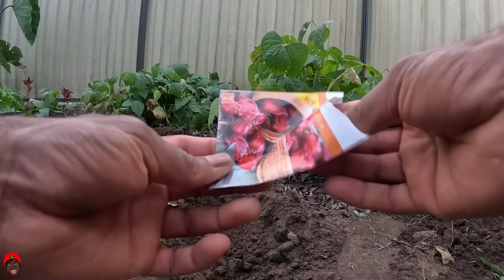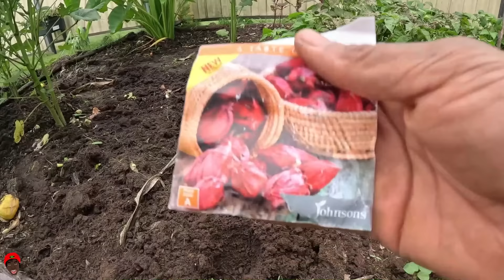I COME WITH GOOD NEWS! Garden Tour & Update | Sorrel Plant, Okra, Sweet Corn, Plantain, Banana